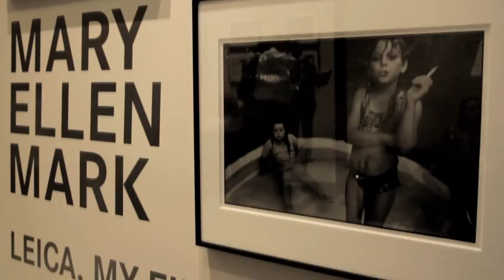Mary Ellen Mark Gallery Reception at Leica Store Miami